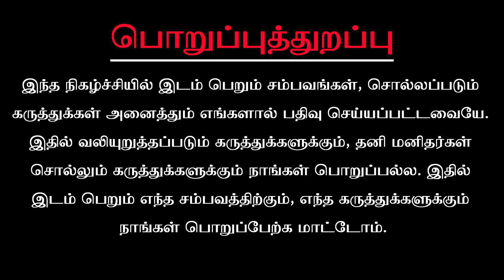வம்பு ​வழக்குகள் ஏற்பட காரணமாகின்ற​ ராகு,கேது கிரகநிலை .... | மகா பத்ம சர்ப்ப தோஷம்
வம்பு ​வழக்குகள் ஏற்பட காரணமாகின்ற​ ராகு,கேது கிரகநிலை .